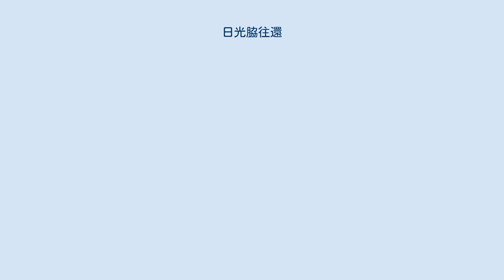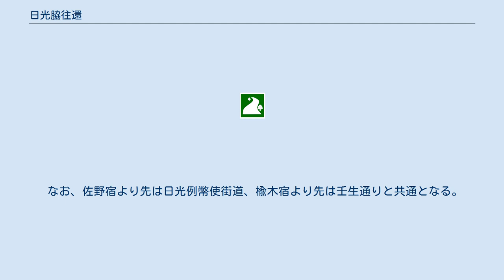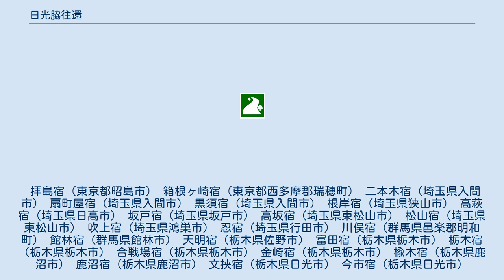日光脇往還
主要カテゴリ 」 技術・社会・歴史 」 交通 」 テーマ史・技術史・交通史 」 各国の交通史 」 日本の交通史 」 街道 」 日光脇往還 日光脇往還（にっこうわきおうかん）は、江戸時代に八王子から日光まで、また鴻巣の追分まで、中山道と街道を同じくし、ここで分岐し袋村（埼玉県吹上町）・行田・上新郷（埼玉県羽生市）・利根川を川俣の渡しで越え、館林・佐野・栃木・今市と経て日光街道に合流する往還に指定された街道である。
またの名は「日光裏街道」。
 沿道では日光道などと呼ばれていたが、日光街道と区別するために、八王子街道（八王子道）、千人同心街道、日光火の番街道、館林道などとも呼ばれたが、沿道に残る遺構などでは日光街道とされているものが多いようである。
その名の通り八王子千人同心の日光勤番への移動のために整備された街道である。
 遺跡としては、埼玉県日高市から鶴ヶ島市にかけての国道407号は「日光街道杉並木」という名称で杉並木が残るほか、東京都西多摩郡瑞穂町の青梅街道との交点に「旧日光街道交差点」、東京都福生市の玉川上水に架けられた橋には「日光橋」など現在でも名称が残っている。
また、坂戸市には日光街道の碑が建てられている。
 なお、佐野宿より先は日光例幣使街道、楡木宿より先は壬生通りと共通となる。
 拝島宿（東京都昭島市） 箱根ヶ崎宿（東京都西多摩郡瑞穂町） 二本木宿（埼玉県入間市） 扇町屋宿（埼玉県入間市） 黒須宿（埼玉県入間市） 根岸宿（埼玉県狭山市） 高萩宿（埼玉県日高市） 坂戸宿（埼玉県坂戸市） 高坂宿（埼玉県東松山市） 松山宿（埼玉県東松山市） 吹上宿（埼玉県鴻巣市） 忍宿（埼玉県行田市） 川俣宿（群馬県邑楽郡明和町） 館林宿（群馬県館林市） 天明宿（栃木県佐野市） 富田宿（栃木県栃木市） 栃木宿（栃木県栃木市） 合戦場宿（栃木県栃木市） 金崎宿（栃木県栃木市） 楡木宿（栃木県鹿沼市） 鹿沼宿（栃木県鹿沼市） 文挟宿（栃木県日光市） 今市宿（栃木県日光市）